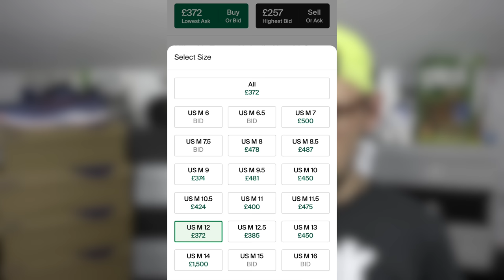NIKE SPARK FLYKNIT - CRAZY ALPHAFLY NEXT %2 RESALE PRICES - Running News Ep 58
As always, interesting developments in the world of running!

We examine the soon to be released NIKE SPARK FLYKNIT, a lifestyle version of the ZOOM FLY 5, the insane resale prices of the NIKE AIR ZOOM ALPHAFLY NEXT%2, a trail race where its MAN or WOMEN VS HORSE!
Also a women's only release in the PUMA RUN XX NITRO.